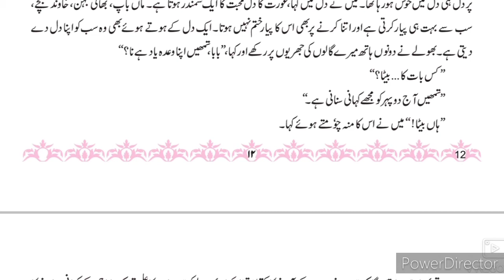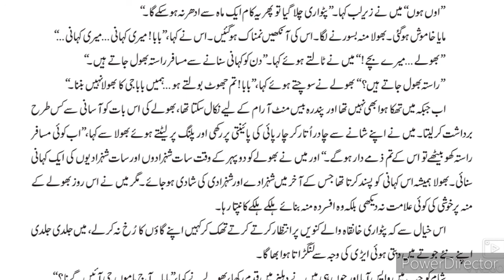10th STD Urdu Ch 3 BHOLA Part-2 Urdu medium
10th STD Urdu Ch 3 BHOLA Part-2 Urdu medium Urdu medium textbook Ch 3 BHOLA Part-2 Urdu subject Chapter is a nice example of Human relations. This video gives you brief information about the chapter. This video helps students to understand learn the chapter.
10th URDU Question Answer
10th Urdu سبق نمبر ر video gives you complete information and explanation about the chapter. Urdu Medium Channel by sir Abdul Sattar Khan provide quality education for students of urdu medium school viiith class urdu

10th Urdu Ch4 Siyah Roshni Question Answer سیاہروشنی سوال جواب اُردو State Board examination xth Urdu Medium State Board Question Answer